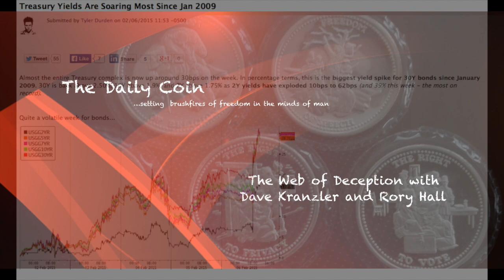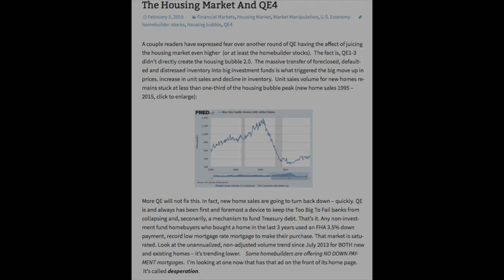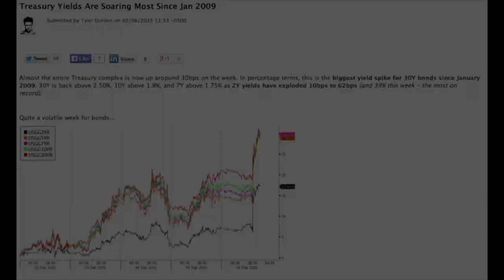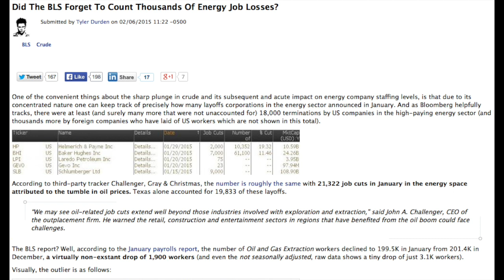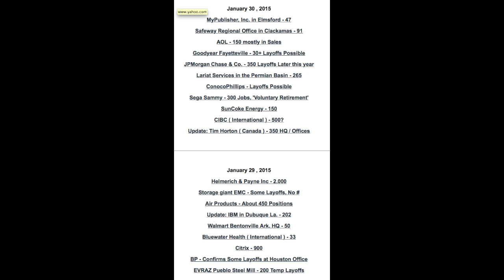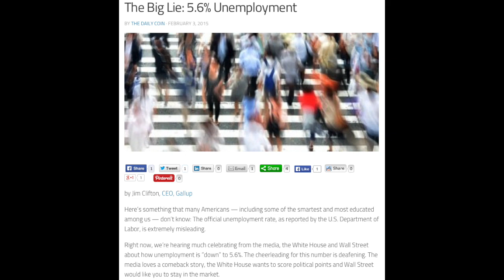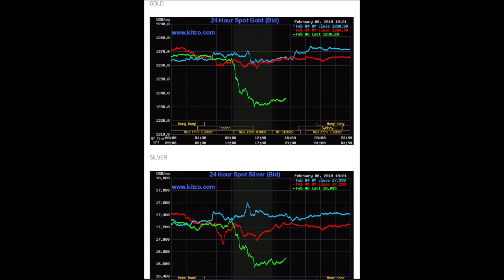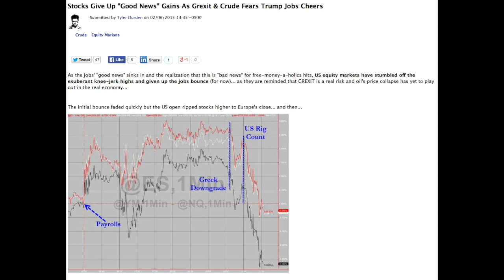The End of the Line Report Feb 6 2015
The End of the Line Report (working title) is a joint venture between Dave Kranzler and Rory Hall to deliver multiple updates throughout the week. Our focus will be on what is happening right now. What broke today, what lies surfaced today, what is happening with the market today. Did another banker "suicide" himself with a nail gun? The items that are at the top of the list. We hope to deliver an informative and entertaining look at the deceitful market action along with a variety of hot button items.

The videos will be short and to the point, but lengthy enough to provide a little flavor of what actually happened and how it could possibly impact you and your family.

Thank you to everyone for watching/listening, it is greatly appreciated.